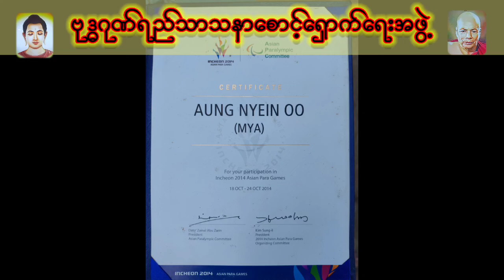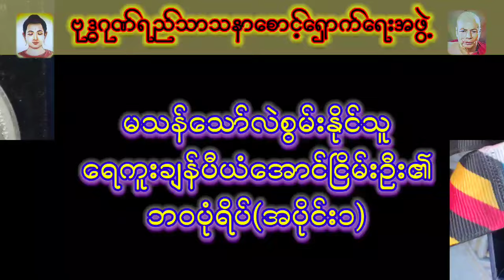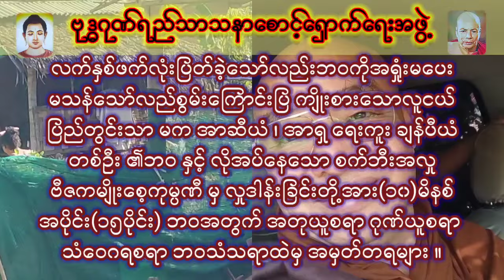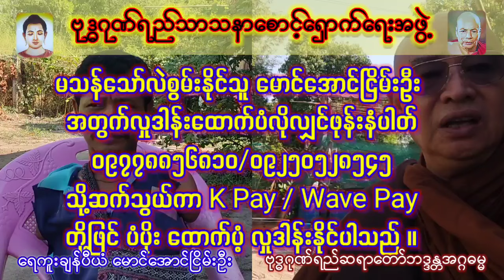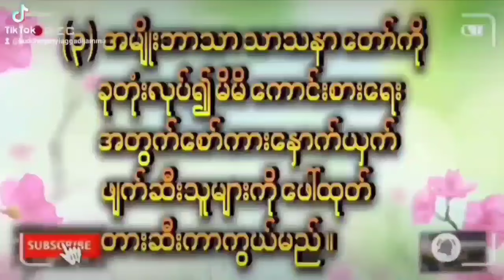မသန်သော်လဲစွမ်းနိုင်သူရေကူးချန်ပီယံအောင်ငြိမ်းဦး၏ဘဝပုံရိပ်(အပိုင်း၁)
လက်နှစ်ဖက်လုံးပြတ်ခဲ့သော်လည်းဘဝကိုအရှုံးမပေးမသန်သော်လည်စွမ်းကြောင်းပြ ကျိုးစား‌သောလူငယ်
ပြည်တွင်းသာ မက အာဆီယံ ၊ အာရှ ရေးကူး ချန်ပီယံတစ်ဦး ၏ဘဝ နှင့် လိုအပ်နေသော စက်ဘီးအလှု
ဗီဇကမျိုးစေ့ကုမ္ပဏီ မှ လှုဒါန်းခြင်းတို့အား(၁၀)မိနစ် အပိုင်း(၁၅ပိုင်း) ဘဝအတွက် အတုယူစရာ ဂုဏ်ယူစရာ သံဝေဂရစရာ ဘဝသံသရာထဲမှ အမှတ်တရများ ။

မသန်သော်လဲစွမ်းနိုင်သူ မောင်အောင်ငြိမ်းဦး အတွက်လှုဒါန်းထောက်ပံလိုလျှင်ဖုန်းနံပါတ် ၀၉၇၇၈၈၅၆၈၁၀/၀၉၂၅၀၅၂၈၅၄၅ သို့ဆက်သွယ်ကာ K Pay / Wave Payတို့ဖြင် ပံပိုး ထောက်ပံ့ လှုဒါန်းနိုင်ပါသည် ။